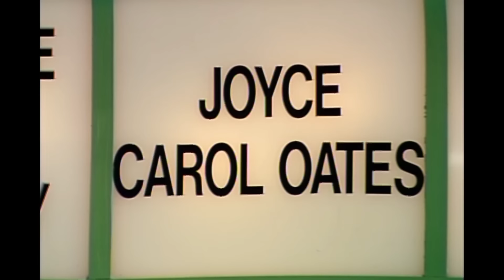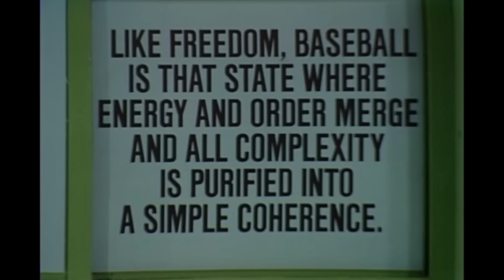George F Wills Sports Machine - Saturday Night Live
The most exciting sports show ever.  Aired 04/14/90